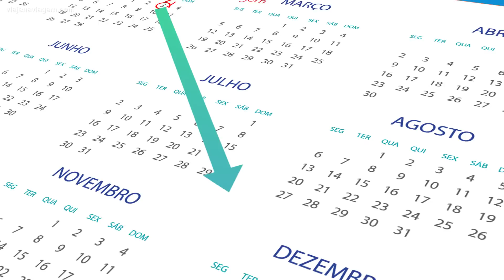Por que viajar no Brasil é tão caro? - Vai por mim Brasil - Ricardo Freire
Não é que o Brasil seja caro sempre. O problema é que muita gente só pode e muita gente só lembra de viajar pelo Brasil nas férias escolares, no Réveillon, no Carnaval e nos feriadões.
Ou seja, na alta temporada. E alta temporada significa preços mais altos, aqui no Brasil e em qualquer lugar do mundo.

Créditos:
Roteiro e apresentação: Ricardo Freire
Produção executiva: Elisa Araujo
Produção, Animação e Edição: H+ Conteúdo
Vinheta: Daniel Kondo
Agradecimentos: Nick Santiago, Maria Clara Jorge